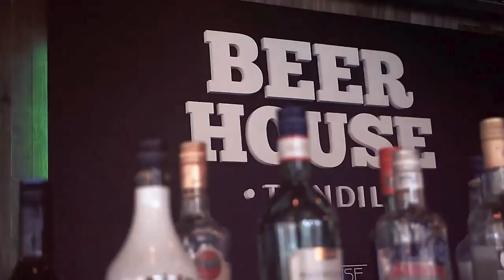Leonardo Bruno - Estatua de Sal (cover Facundo Monti)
Videoclip realizado por Monse Studio, filmado en Beer House, Tandil, marzo 2022.
Elenco: Agustina Molfesa, Franco Di Menna, Solange García, Nacho Margni, Cami Tellechea, Paola Reynoso, Sofía Montes, Iara Ithurralde.
Edición: Iván Caminos.

Track grabado en Monse Studio.
Voz y guitarras: Leonardo Bruno.
Coros: Martina Fernández Mouján, Julieta Fortuny.
Teclados: Iara Ithurralde.
Guitarras: Juan Ignacio Hernández.
* Voces grabadas en La Mayor Estudios, Tandil.

Instagram Monse Studio: @mstudiook_
Instagram Leo Bruno: @leobrusummer